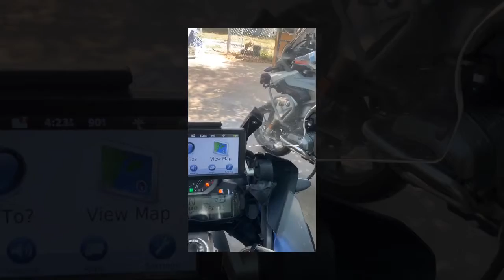2015 Bmw R 1200 in santo TX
2015 Bmw R 1200 in santo TX for sale on cycletrader.com